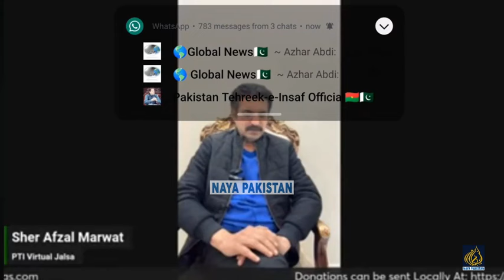Sher Afzal Marwat Speech at PTI Virtual Jalsa